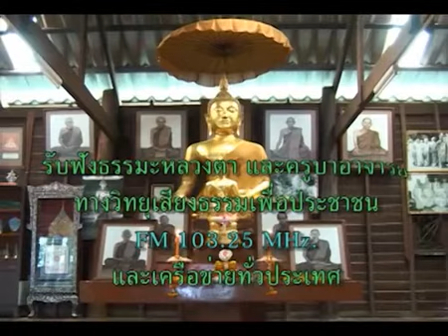หลวงตามหาบัว582 ปทปรมะ พวกนรกแตก 15 มิ ย 2543 ตอน ๒